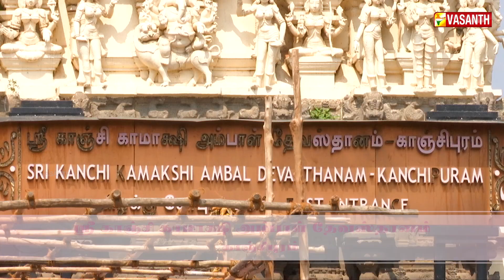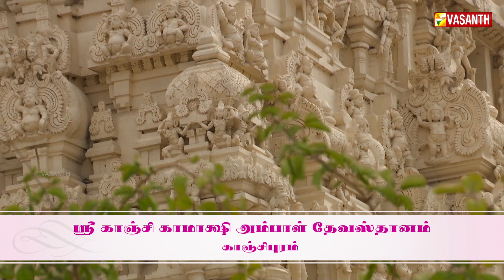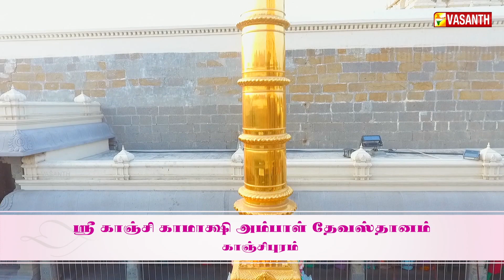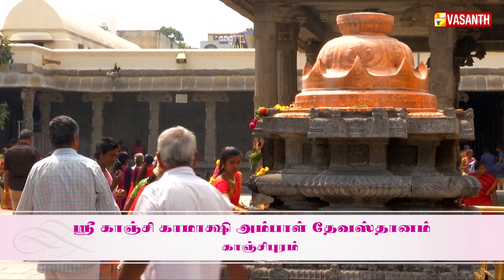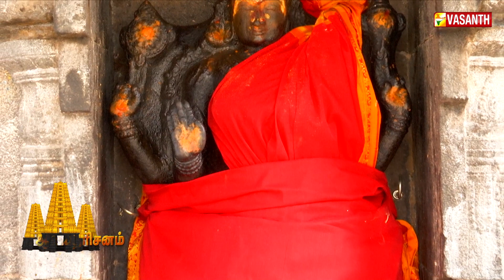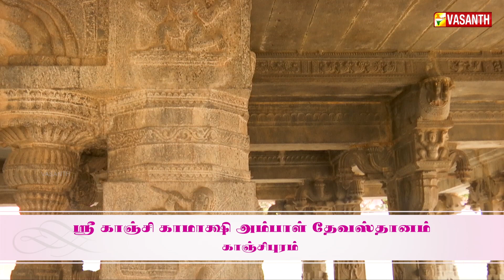Aalaya Dharisanam | காமாட்சி அம்மன் திருக்கோவில் | காஞ்சிபுரம் | Vasanth TV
வசந்த் தொலைக்காட்சி நேயர்களே! ஆலய தரிசனம் நிகழ்ச்சியில், காஞ்சிபுரத்தில் உள்ள அருள்மிகு ஸ்ரீ காஞ்சி காமாட்சி அம்மன் திருக்கோவில் தரிசனத்தை பெறுங்கள்.

"புஷ்பேஷு ஜாதீ; புருஷேஷு விஷ்ணு, நாரீஷு ரம்பா; நகரேஷு காஞ்சி" என்று சொல்வார்கள். அதாவது ஒரு நகரம் எப்படி இருக்க வேண்டும் என்று சொன்னால் அது காஞ்சிபுரம் நகரமாக இருக்க வேண்டும் என்று புராணங்கள் குறிப்பிடுகின்றன. அப்படி பெருமை மிக்க நகரத்தில் கொலு வீற்றிருப்பவள் காமாக்ஷி அம்மன். இவள் பார்வதி தேவியின் லலித மகா திரிபுரசுந்தரி அவதாரமாக அமைந்திருக்கிறாள். இது பல்லவர் காலத்து திருக் கோவில். பல நூற்றாண்டுகளுக்கு முன்னர் கட்டப்பட்டது என்கிறார்கள்.

ஆலயதரிசனம் - தினந்தோறும் காலை மற்றும் மாலை 6.30 மணிக்கு. உங்கள் வசந்த் தொலைக்காட்சியில், காணத்தவறாதீர்கள்!